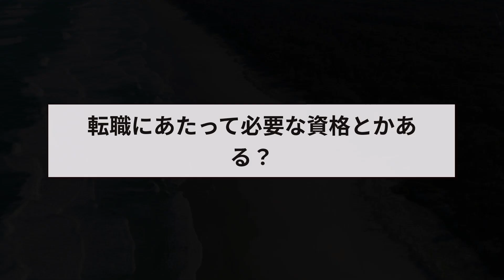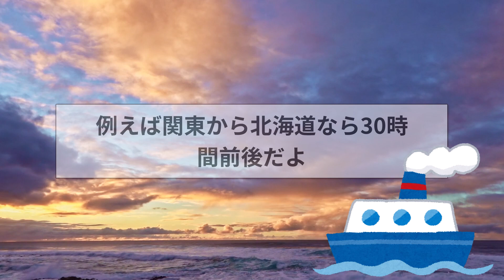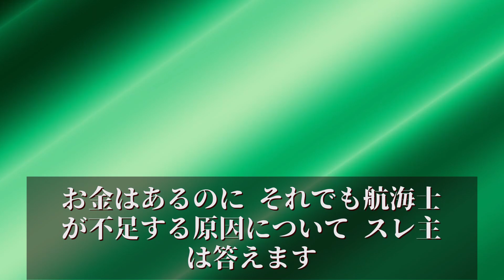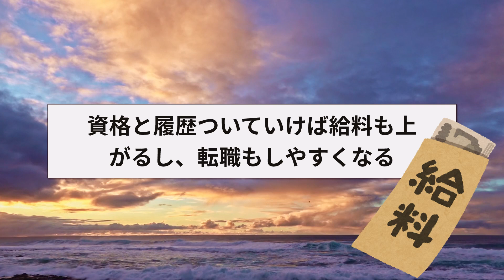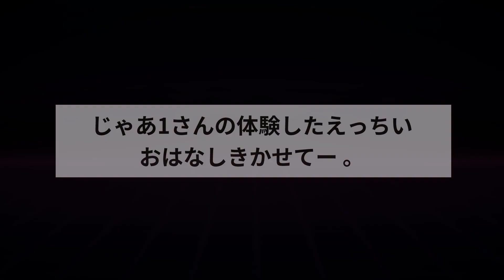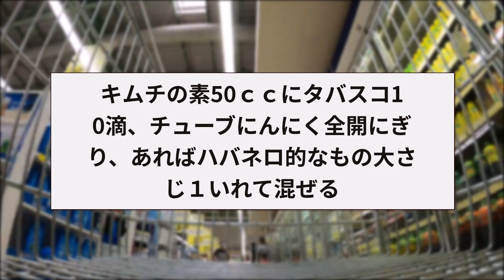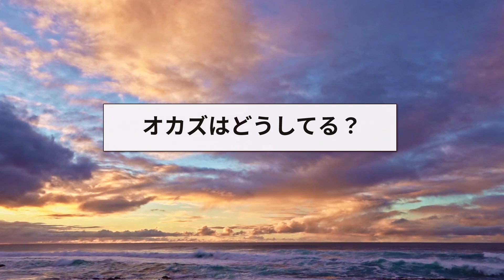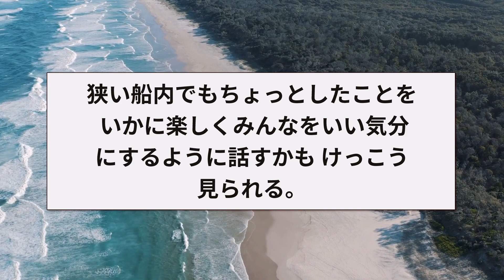【2ch面白いスレ】銀行員から航海士になったけど質問ある？【ゆっくり解説】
銀行員から航海士になったという、衝撃的なイチがスレ立てしました。スレ民たちは意気揚々と質問していきますが、このご時世に航海士って実際どうなのでしょうか？